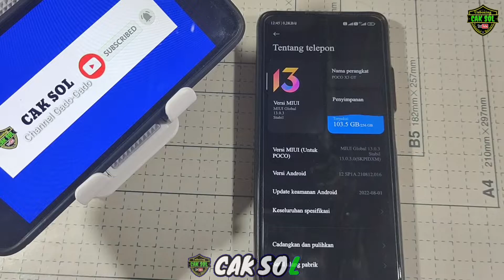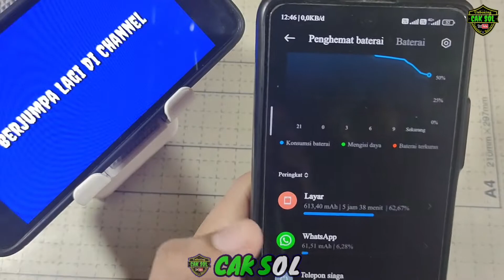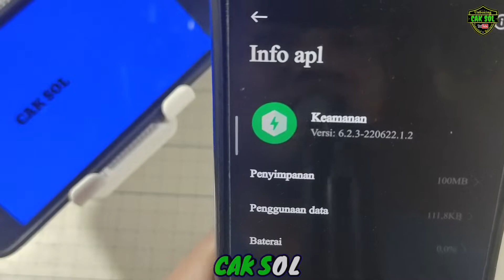Cara Terbaru Menghemat Baterai Di Miui 13 | Langsung Tutorial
Setelah update miui kok banyak yang mengeluh baterai jadi boros, ternyata ada yang perlu di update dan di sesuaikan dengan hp kita, jadi ketika update memang butuh penyesuaian